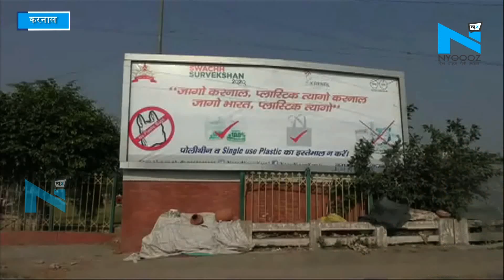Karnal: शौचालयों पर लगे ताले, खुले में शौच करने को लोग मजबूर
स्वच्छ सर्वेक्षण  2020 में टॉप-10  में शामिल होने के लिए करनाल नगरनिगम सपना संजोए हुए  ,  लेकिन फिर वही "ढाक के तीन पात"अधिकांश शौचालयों पर लटके हुए हैं ताले  ,  स्वच्छ सर्वेक्षण को लेकर जब टीम सर्वे के लिए आती है उससे ठीक पहले खुल जाते हैं यह ताले औरटीम के जाने के बाद फिर से लग जाते हैं ताले,  ऐसा क्यों  ?निगम इस व्यवस्था को आगे दरुस्त करने के लिए बात कर रहा हैं,बड़ी ही हैरान कर देने वाली बातहै किसाल  2019  में करनाल ने स्वच्छ सर्वेक्षण नजर सेपुरे देशमें अगर  24वां और प्रदेश में पहलास्थान प्राप्त किया तो कैसे किया   ,  विषय विचलित करने वालाहै।जब इसमामले की पड़ताल की और पाया की शहर में अधिकांश शौचालयों पर ताले लटके हुए है जिस कारण   लोग शौचालयों के बाहर ही शौच करने कोमजबूर है  ,उधरनगर निगम सामान चोरी के डर से शौचालयों पर ताला जड़ देता है। ऐसे में सवाल उठता है कि निगम की यह व्यवस्था क्या वाजिब है?  जनसुविधा के लिए बनाए शौचालयों पर ताला क्यों लगाया जा रहा है। शहर में अलग-अगल जगह पर  15  से  20  शौचालय ऐसे मिले हैं जिन पर ताला लगाया गयाहै,  जिसको लेकर स्थानीय लोगों ने भी रोष जाहिर किया है।